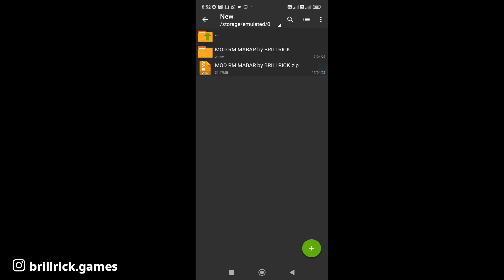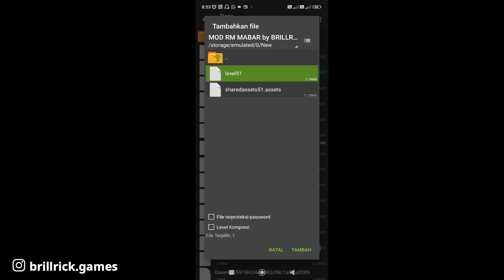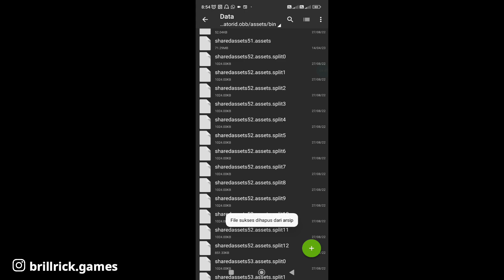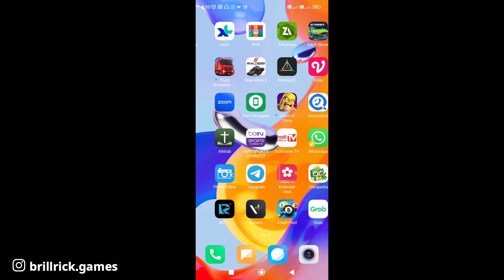RILIS GRATIS! MOD RUMAH MAKAN PALING DETAIL DI BUSSID V3.7.1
🎥Record with : ADV Screen Recorder
✂Editing.          : KINEMASTER Mod
📱My phone.    : Redmi Note 8 Pro

Enjoooyyyyyyyy!